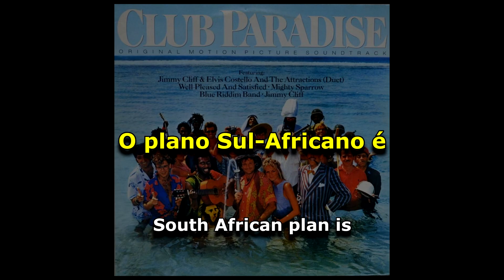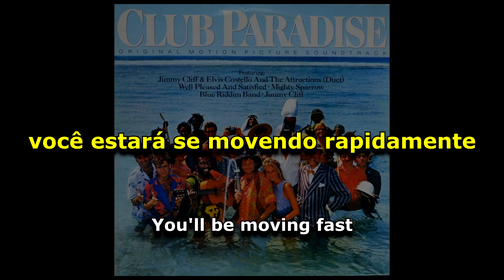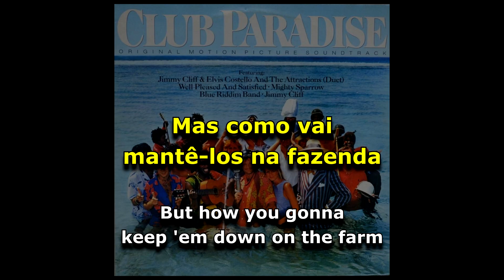Jimmy Cliff - American Plan [ LEGENDADO / TRADUÇÃO ] reggae lyric